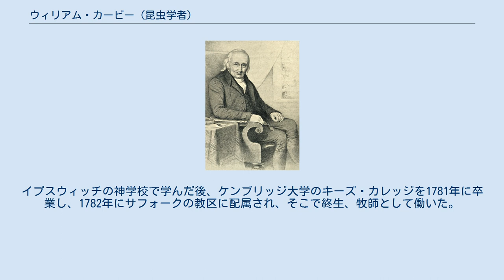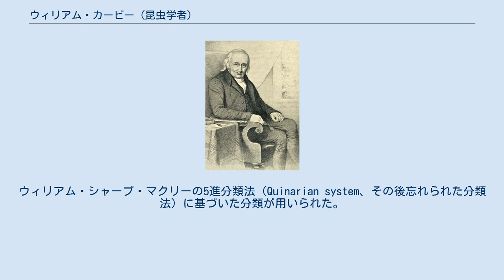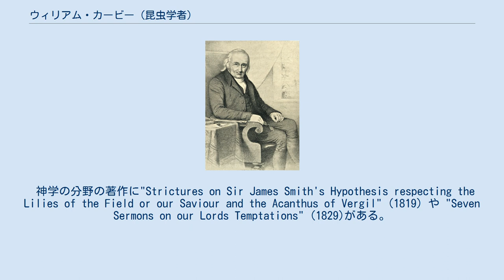ウィリアム・カービー (昆虫学者)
サフォーク・コースタル出身の人物
ウィリアム・カービー ウィリアム・カービー（William Kirby、1759年9月19日 - 1850年7月4日）はイギリスの聖職者、昆虫学者である。
 サフォークのWitneshamに生まれた。
イプスウィッチの神学校で学んだ後、ケンブリッジ大学のキーズ・カレッジを1781年に卒業し、1782年にサフォークの教区に配属され、そこで終生、牧師として働いた。
 余暇に、自然科学の研究、特に昆虫学を熱心に研究し、1802年に地元のハチを研究した、主著のひとつ、"Monographia Apum Angliae"を発表した。
ハチに関する分類学的研究を行い、属の見直しを行い、多くの新種を記載した。
この仕事で国の内外で昆虫学者として高い評価を得た。
 友人のスペンス（William Spence）とともに、4巻の"Introduction to Entomology" (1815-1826)を出版した。
これは英語で書かれた最初の一般向けの昆虫学の本である。
ウィリアム・シャープ・マクリーの5進分類法（Quinarian system、その後忘れられた分類法）に基づいた分類が用いられた。
第8代ブリッジウォーター伯爵フランシス・エジャートンが、神の力による自然の調和を示すために、8つテーマの論文（ "Bridgewater Treatises"）を学者に委託した時、その一人に選ばれ、"On the History, Habits and Instincts of Animals"を執筆した。
 これらの著作以外に、ロンドン・リンネ協会の出版物や、ロンドン動物学会の"Zoological Journal"に多くの論文を寄稿した。
ウィリアム・エドワード・パリーの北極探検航海の博物学分野の報告書、"Account of the Animals seen by the late Northern Expedition while within the Arctic Circle" (1821) と "Fauna Boreali-Americana" (1837)の昆虫学の分野を執筆した。
 これらの業績から「イギリス昆虫学の父」と称された。
カービーの標本は大英博物館やリンネ協会に収められた。
 神学の分野の著作に"Strictures on Sir James Smith's Hypothesis respecting the Lilies of the Field or our Saviour and the Acanthus of Vergil" (1819) や "Seven Sermons on our Lords Temptations" (1829)がある。